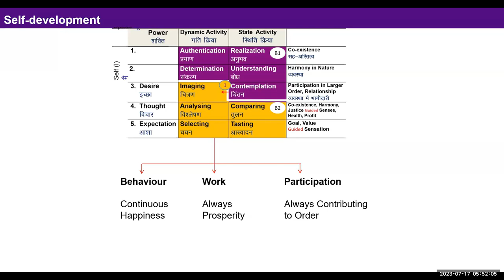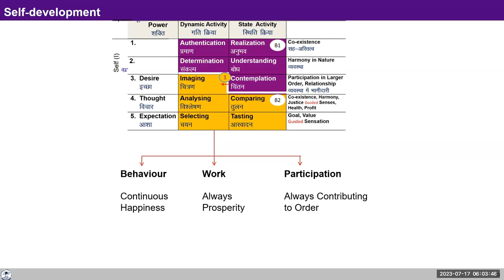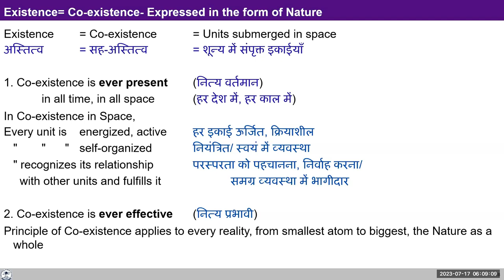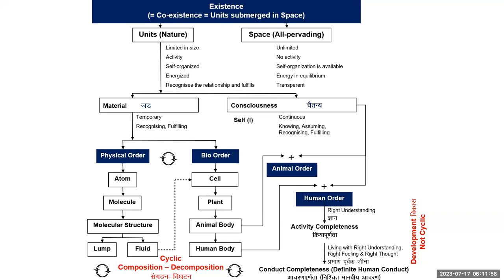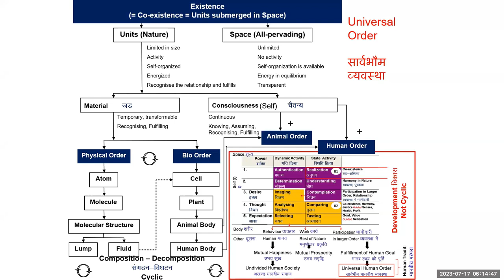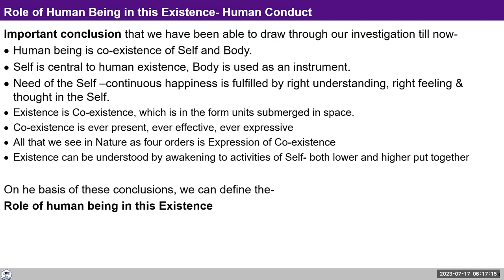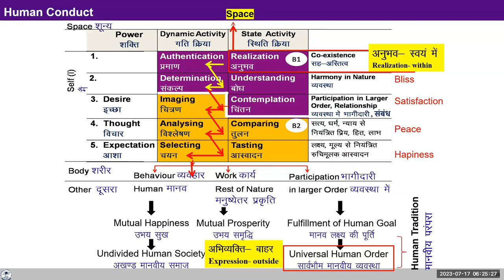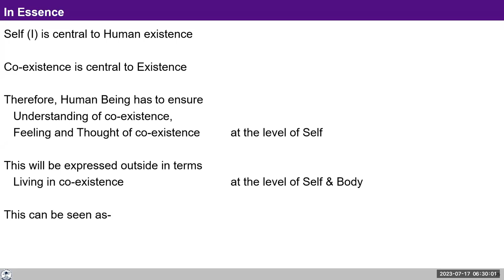D110 UHV III Batch 7 Module 5 and Sum Up 2023 07 17 English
Topic: Lecture 28: Sum Up

Chapters
00:00 Recap of self reflection assignment,
02:50 How to rightly evaluate the priority from the list of work,
14:25 self reflection,
21:49 session on sumup,
58:17 Q&A

For Self-reflection:
-Same as yesterday -Observe all the important decisions you make and try to find out the activity of the self which is primarily responsible for  these decisions (where is the motivation for these decisions coming from)?

- Human conduct is a reflection of your inner self in the outside world. Become aware of your conduct and see which activities of the Self it is coming from.

-Investigate whether you are able to observe the existence in all 4 orders or not. Also extend this to realization of co-existence in space.